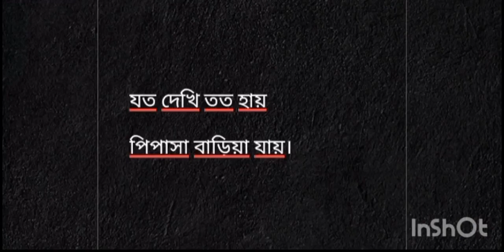Darale duare mor | দাড়ালে দুয়ারে মোর | কাজী নজরুল ইসলাম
দাড়ালে দুয়ারে মোর।
লেখক: কাজী নজরুল ইসলাম
দাঁড়ালে দুয়ারে মোর কে তুমি ভিখারিনী।
গাহিয়া সজল চোখে বেলা-শেষের রাগিণী॥
মিনতি-ভরা আঁখি ওগো কে তুমি ঝড়ের পাখি
(ওগো) কি দিয়ে জুড়াই ব্যথা কেমনে কোথায় রাখি
কোন্ প্রিয় নামে ডাকি’ মান ভাঙাব মানিনী॥
বুকে তোমায় রাখতে প্রিয় চোখে আমার বারি ঝরে,
(ওগো) চোখে যদি রাখিতে চাই বুকে উঠে ব্যথা ভ’রে।
যত দেখি তত হায়, ওগো পিপাসা বাড়িয়া যায়
কে তুমি যাদুকরী স্বপন-মরু-চারিণী॥